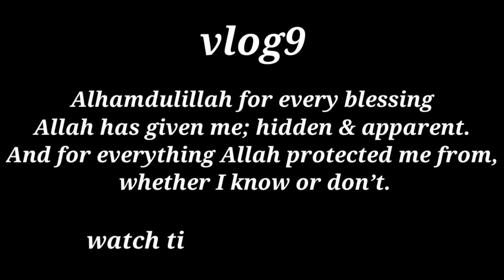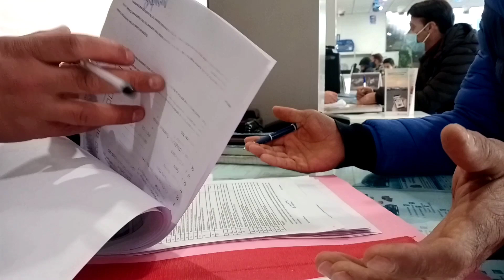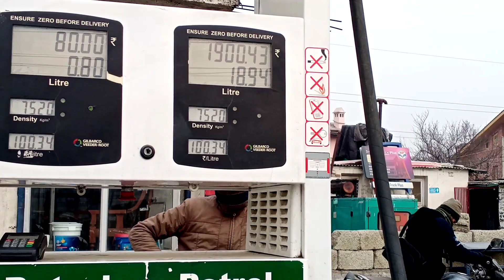FINALLY TAKING DELIVERY OF MY NEW CAR.